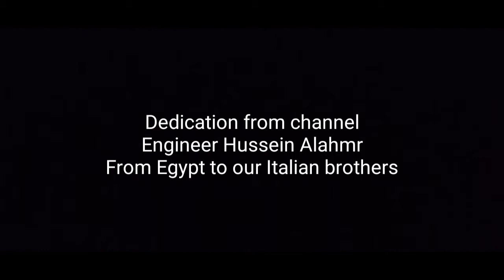Le foto dell'Italia antica sono molto belle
Photos of ancient Italy are very beautiful
صور ايطاليا القديمة جميلة جدا